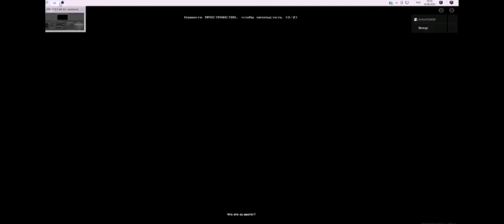забагали биг негра в хоррор в роблокс биг негр лох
Короче под конец нас тепехнуло из-за того что Антон смачно прошёл через биг негра я это не заснял так как смотрел в потолок и как прикольно трисется свет от фонарика